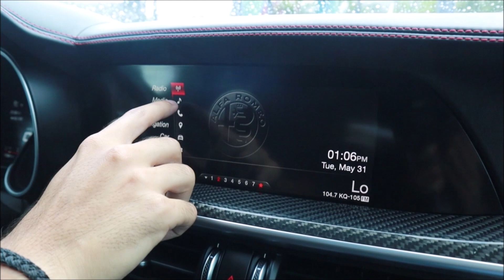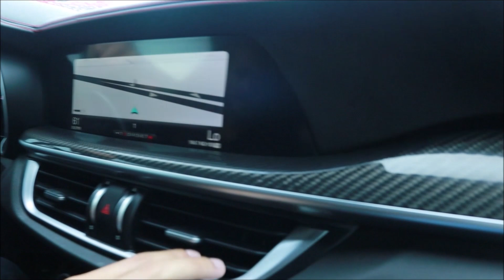2018 Alfa Romeo Stelvio Quadrifoglio - TEST DRIVE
La Alfa Romeo Stelvio Quadrifoglio es una de las SUV's deportivas mas completas en el mercado.

Gracias a Automobilia Motors se las mostramos a detalle. Stelvio Quadrifoglio disponible para la venta, inbox para mas información.

UM Distributors,Inc - Insurance of Puerto Rico - EDS - Engineering Detailing Studio